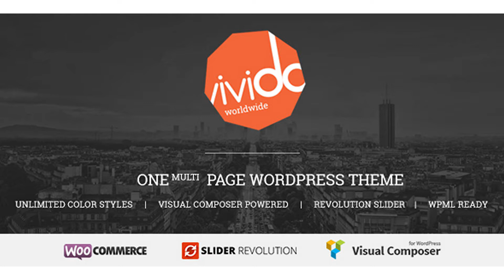Vivido - One Page WordPress Theme | Themeforest Website Templates and Themes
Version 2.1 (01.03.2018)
 Update: Visual Composer latest version (5.4.5)
 Update: Revolution Slider latest version (5.4.7.1)
 Added: Compatibility with WooCommerce 3.3.x
Added: New, easier demo import procedure Note for versions prior to 2.1 The latest version of the theme is a pretty major update especially regarding the VisualComposer plugin. Keeping that in mind if you have an older version installed please take note that the Rows and Columns functionality has changed and it’s a pretty big chance that you’ll have to verify each row after update. In the latest version (2.1) the theme uses the default rows and columns functionality from Visual Composer. Theme description Vivido is a portfolio, business and personal one page/multipage theme for WordPress built with Bootstrap and powered by Visual Composer. The theme design is flat and simple with vibrant colors and custom modules specially created for easy content creation. The primary colors used are orange, black and grey specially chosen because of their visual influence on the user and their contribution to a better browsing and shopping experience. The shop module is powered by the well known WooCommerce plugin. Please find bellow all features of the theme. Thank you! 2 layout styles: streched and boxed Visual Composer page builder ($25 value) Revolution Slider ($16 value) WooCommerce ready Unlimited Colors (Customize fonts, colors, backgrounds, header and body patterns) Typography control (System fonts and ~500 Google fonts) HTML 5 & CSS3 animations Responsive design (Mobile, Tablet and Desktops supported) SEO Optimized Extensive theme options, with the help of Customizer 11 custom widgets Translation Ready with a .po file or WPML Multi level dropdown menu (2 depths) Cross browser compatible Automatic Image Resizing (Aqua Resizer) Left/Right sidebar options Page headlines, header images Post formats Threaded Comments Psd files included Child theme support Extensive documentation Demo content available (with dummy images, xml import file) – preview images not included Note: Images are not available in the download folder Copyrights & Big Thanks Images Ed McGowan Graphicburger.com Unsplash.com Fonts Roboto Roboto Slab Icons Icon fonts – Elegant Icons Social Icons Frameworks and Scripts Bootstrap Metaboxes Design Courtesy of Ghulam Ali Changelog Version 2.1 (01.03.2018)
Added: New, easier demo import procedure Version 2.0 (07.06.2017)
Update: Revolution Slider latest version (5.2.5) Version 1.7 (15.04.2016)
 Update: Visual Composer latest version (4.11.2)
Update: Revolution Slider latest version (5.2.4.1) Version 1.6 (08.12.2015)
 Update: Visual Composer plugin (v4.9)
Added: Pinterest and Tumblr icons Version 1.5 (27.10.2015)
Fixed: Visual Composer elements (row, single image) for version v4.7.4 Version 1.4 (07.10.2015)
Update: Visual Composer plugin (v4.7.4) Version 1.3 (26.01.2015)
 Visual Composer updated to the latest version (4.4.1)
Revolution Slider updated to the latest version (4.6.5) Version 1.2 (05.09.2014)
 Revolution Slider updated to the latest version (4.6)
Visual Composer updated to the latest version (4.3.3) Version 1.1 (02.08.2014)
 Revolution Slider updated to the latest version
Visual Composer updated to the latest version Version 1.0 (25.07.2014)
 Initial release Other themes